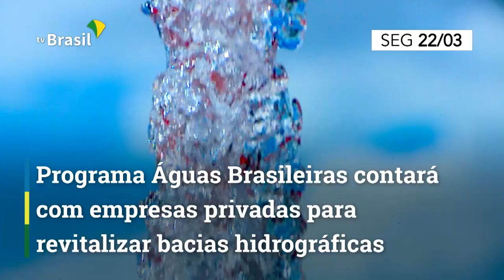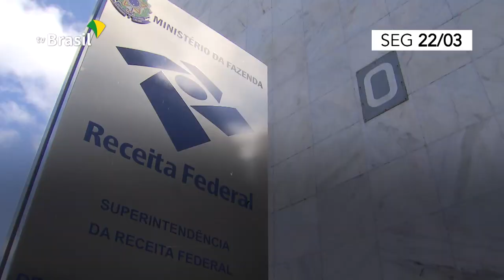Resumo da Semana | 22 a 26 de março de 2021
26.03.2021 - Confira as principais ações do Governo Federal de 22 a 26 de março.